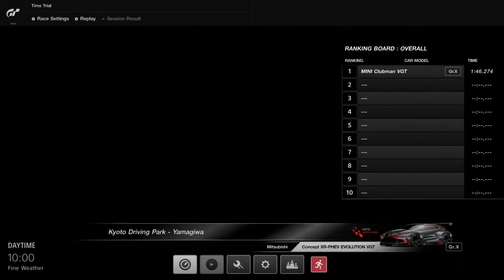Mitsubishi XR PHEV Evolution VGT - Gran Turismo Sport Gr.X Cars Ep.7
There are a lot of cool concept cars that have been brought to life in the all-new Gran Turismo Sport for PS4. Categorized as Gr.X in the game, we take a closer look at these cars, some unusual, some special and many of them fictional concepts. We take them out for a drive on the track to see just how good they might be.

In this episode of the series, we head back to something from Japan once again, from a manufacturer with racing pedigree that has made itself scarce in the performance scene for some time now - Mitsubishi. While the company makes its stacks from electric and hybrid vehicles for practical uses and SUVs, the performance streak still lives on, even if in the concept stage only. Here we see their two personalities convene - an electric hybrid performance hatch with an SUV stance. Does the Mitsubishi XR PHEV Evolution VGT carry the torch lit by its predecessors? We take it to a track and find out.